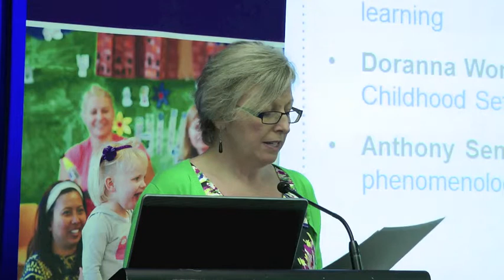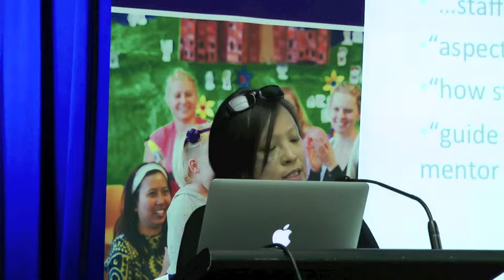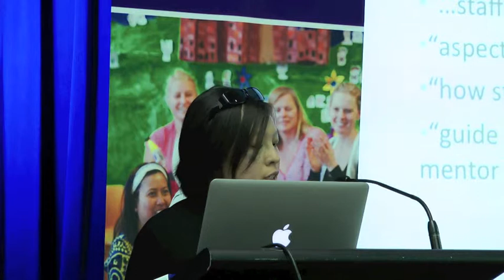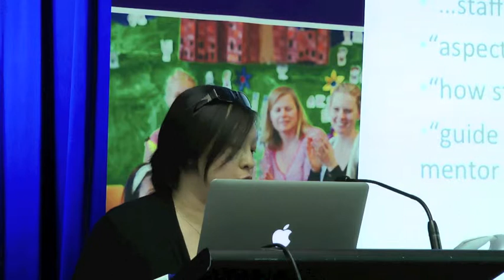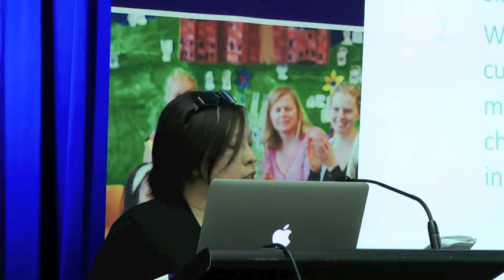Leadership Perspectives from Near and Far Symposium 8: Doranna Wong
Panel #2: From Australia. Doranna Wong. Reconceptualising Mentoring in Early Childhood Settings: Insights from Singapore.

The Research Symposium: Leadership Perspectives from Near and Far -- From Australia and Europe. Presented by Community Child Care (NSW) and Macquarie University.